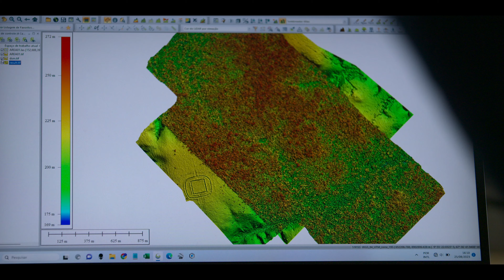Prehistoryczna apokalipsa (Sezon 2) | Zwiastun po polsku | Netflix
Prowokujący serial dokumentalny, w którym dziennikarz Graham Hancock bada możliwość istnienia zaawansowanej starożytnej cywilizacji.

A co, jeśli nasza wiedza o prehistorycznych ludziach nadaje się do wyrzucenia? Dziennikarz Graham Hancock odwiedza stanowiska archeologiczne na całym świecie, próbując ustalić, czy przed tysiącami lat mogła istnieć cywilizacja rozwinięta ponad nasze wyobrażenia.

Prehistoryczna apokalipsa
Zwiastun po polsku (Sezon 2)
Netflix

Dokumentalne, Seriale dokumentalne, Dokumenty społeczno-kulturowe, Seriale amerykańskie, Wciągający, Prowokacyjny, Niewyjaśniona tajemnica, Historyczne, Z motywem śledztwa, Społeczno-kulturowe, TV
Graham Hancock

A12 Niezalecane dla widzów poniżej 12. roku życiainappropriate language